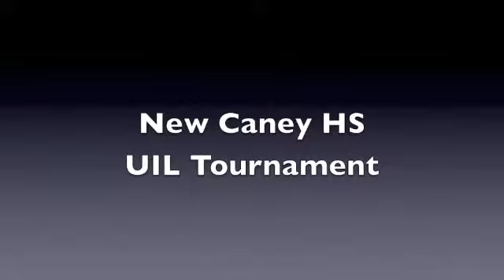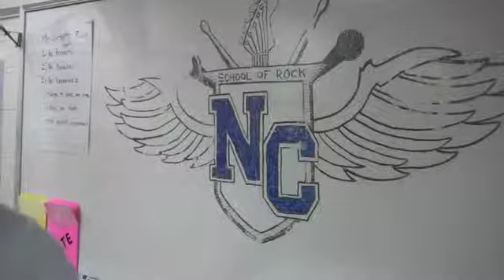Sports Injuries - New Caney High School EagleVision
A serious look at sports and a new club at the high school. NewCaneyNews.com